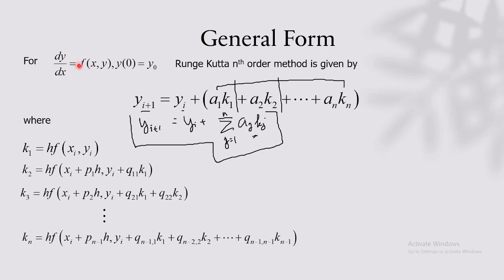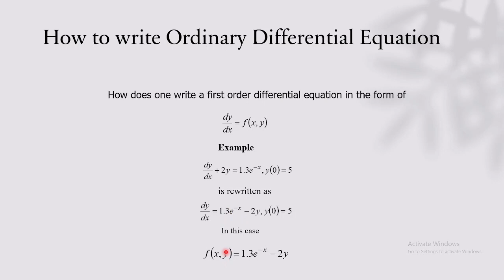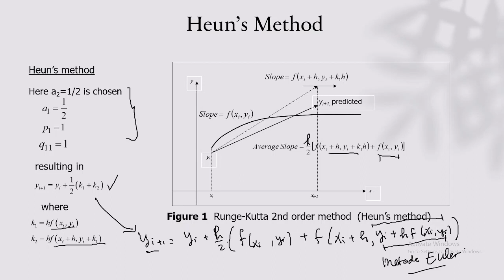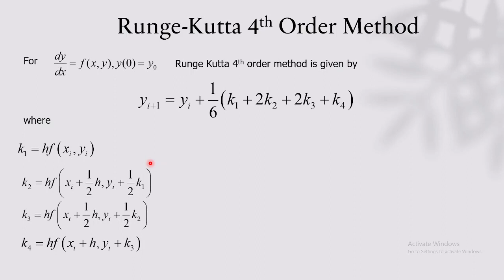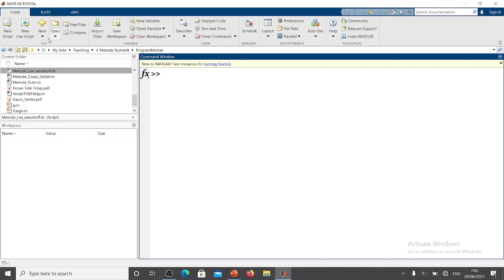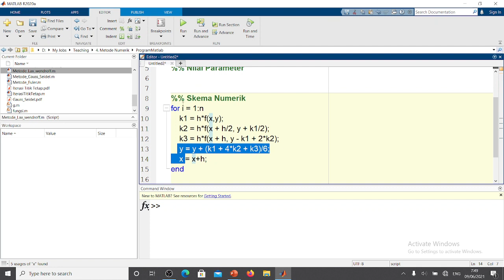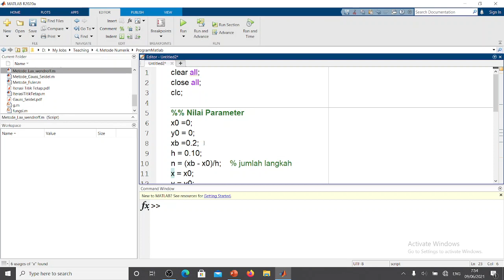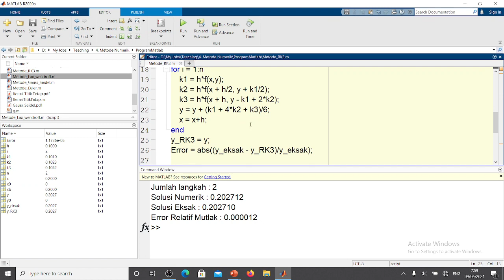METODE RUNGE - KUTTA || SKEMA NUMERIK, CONTOH DAN IMPLEMENTASINYA PADA MATLAB